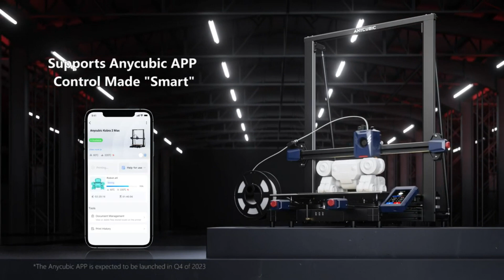Drukarka 3D Anycubic Kobra 2 MAx krótka przentacja